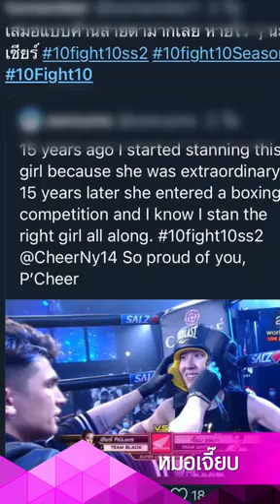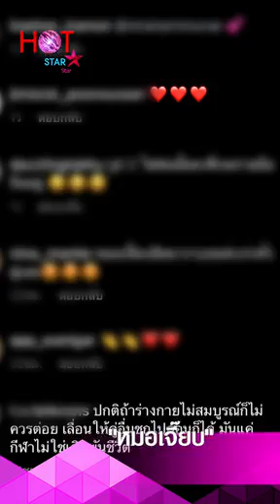ส่อดราม่า! คนตั้งข้อสงสัย “หมอเจี๊ยบ” ซี่โครงหัก ทำไมขึ้นชก 10 Fight 10